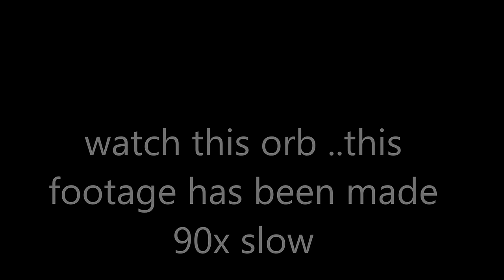COMMUNICATING WITH Gaurav TIWARI AFTER HIS DEATH (2 sep 2016)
Raj  decided to   greet Gaurav  on  his birthday , His pure  soul  has  shown strong presence ..around  us
NOTABLE  PART OF VIDEO  MENTIONED   BELOW  ( TIME CURSOR)
1:30 - ORB "
1:46 ORB
1:51 ORB
2:59  word  "LENSE"  can be  clearly heard  from ecovox  upon my question on lense flare
4:05 - 4:20  some  random emf  which  cant be understood
5:34 -  sudden orb appearing  at  top screen
6:35 - intelligent   path of  orb  captured ( very fast movement)
8:13 - knocking sound - "  upon emf discussion"
9:30 - 9:42 -  emf  variation upon   question  about communication with rashmi   ( indication on k2  second light  for a  fraction of seconds  accompanied by  an  verical orb  &  some tick kind sound )
9:57 -  solid   evidence    " extremely fast  colourful orb " accompanied by  mild  spike  on K2  (   u may  have to watch multiple time   )
10:43 - 10:58  - communication with rashmi

ACTUAL TIME OF  PULISHING THIS  VIDEO : 6:30 AM , 2 SEP 2016 ..  PUBLISHING DATE/TIME ON YOUTUBE SERVER IS AS PER USA   TIME